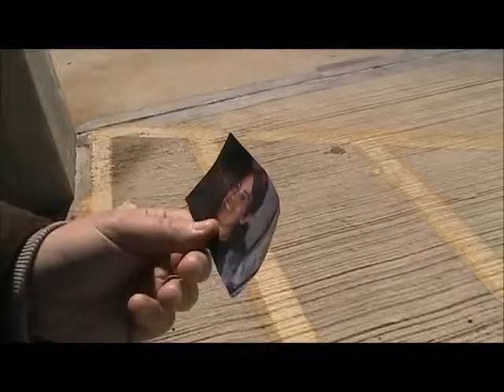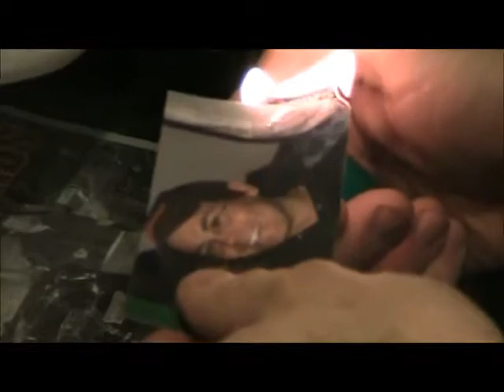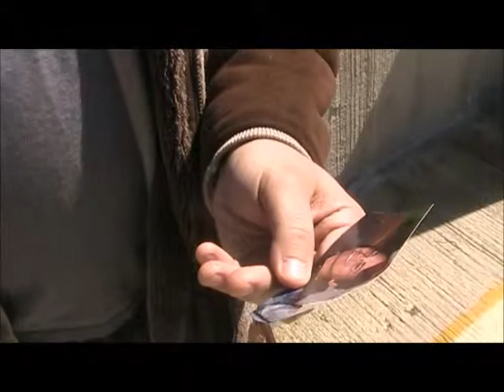"Blood Beat" by Dinosaur Eyelids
Directed by Evan Staats.